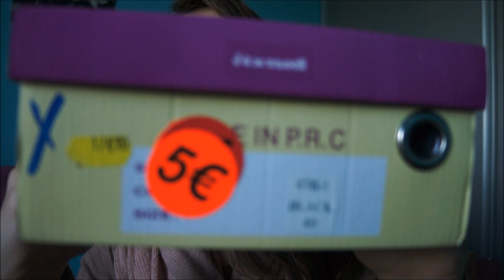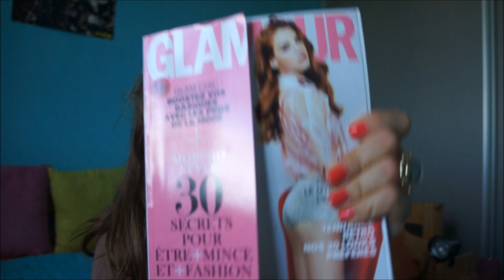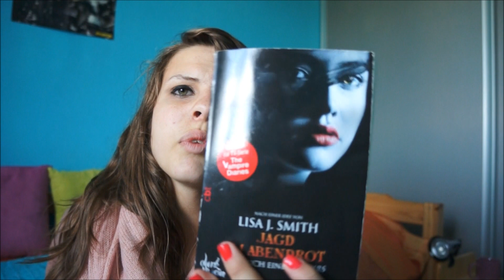[Haul] Le mois Avril (: